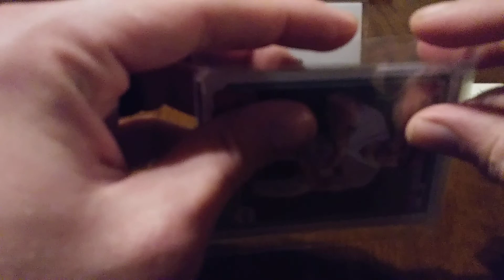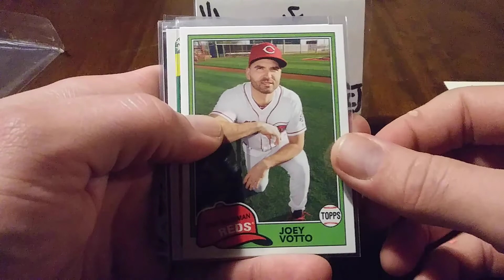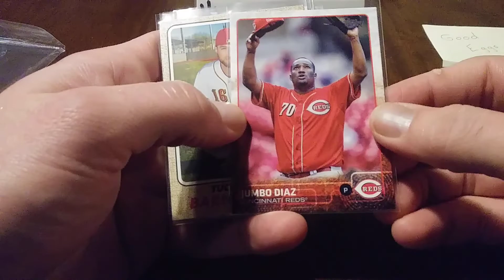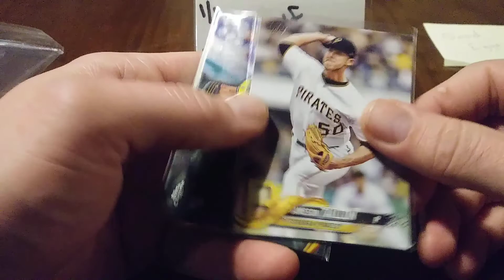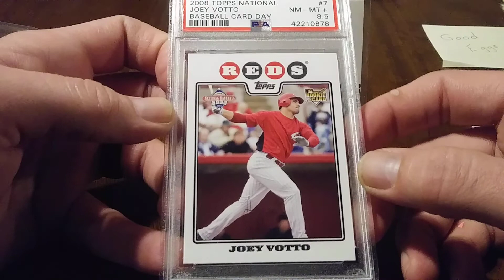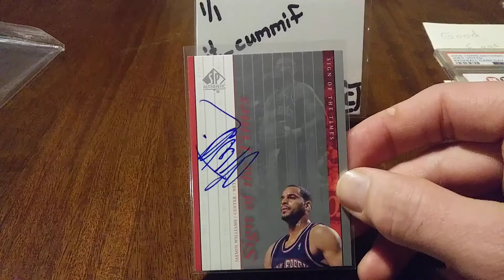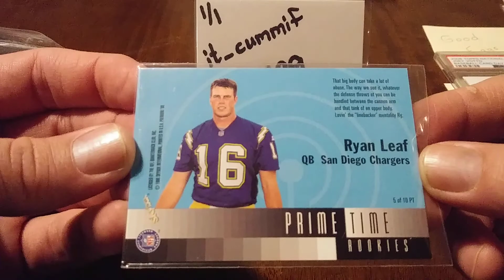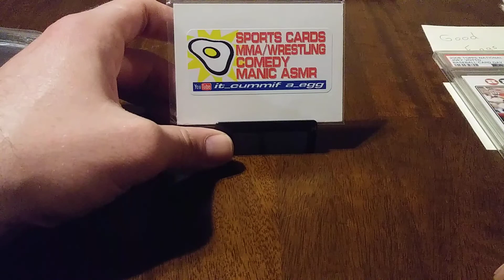A Very Miserable Care Package!